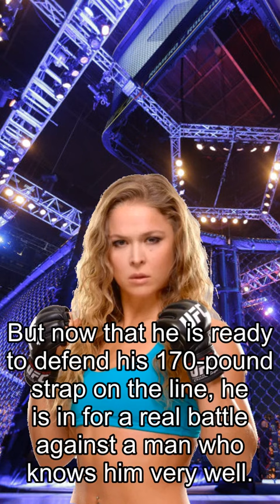Rousey about Fights, UFC 258 Promo: Ex-Teammates Go To Battle!